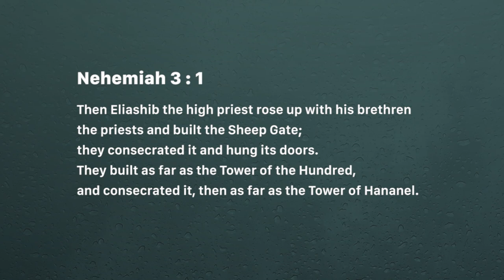Nehemiah : Construction (Thursday May 16, 2019)